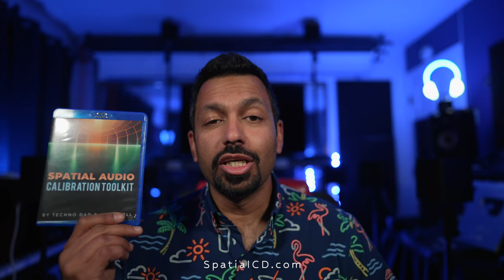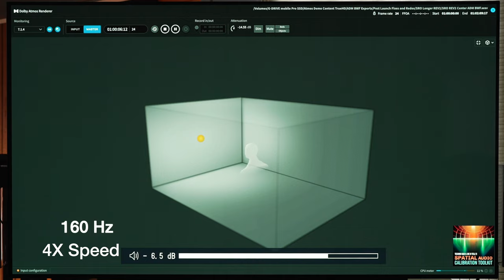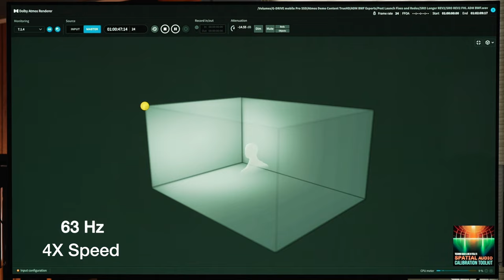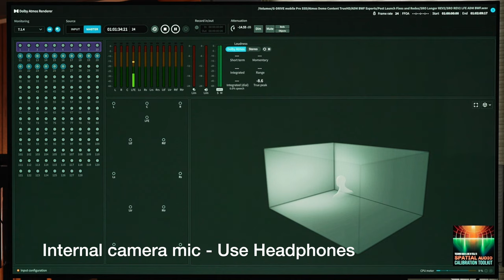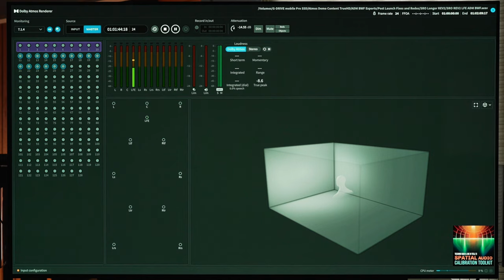Setting the Best Home Theater Crossover Frequency for your Speakers a Tutorial | SACT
- Setting the right crossover is important when calibrating your home theater.  Check out how easy it is with the Spatial Audio Calibration Toolkit!  Manual Level Match - New Denon Menu

Monoprice subwoofers
7-Channel AVRs
9-Channel AVRs
4K HDMI Cables

Equipment used to film & edit:
Sony FX3
Sony 25mm F1.4 GM
Lens I want to try - Sony 35mm F1.4 GM
Lens I want to try - Sony 50mm F1.2 GM
Atamox Ninja V 5" HDR Monitor
Rode NTG-2 Shotgun Microphone
XLR Male to female 1 foot - Blue
Sachtler Flowtech 75 Tripod Legs
Manfrotto 504HD Video Head
Atamos Ninja Inferno 7" HDR Monitor
Tilta Nucleus Nano
Amaran 60x
Rode Procaster
Rodecaster Pro
Zoom H6 Handy Recorder